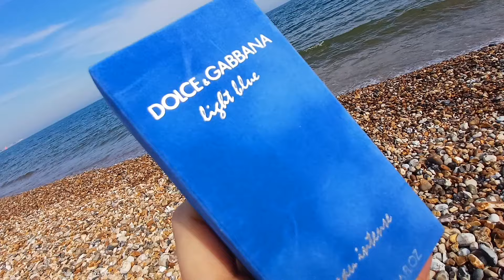Niedzielne przyjemności i powiew świeżości ❤️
Dziś przychodzę z moimi niedzielnymi nowościami, które przypadkowo całkiem trafiły do mojego koszyka przy okazji ucztowania obiadowego w mieście.
Uczta nie mogła ominąć przecież nowych doznań zapachowych 😅

Chciałam się tymi radościami z Wami podzielić, tak na świeżo.

Te nowe perfumy to Dolce & Gabbana Light Blue Intense oraz Elie Saab Girl of Now Lovely 😍😍😍

Zapraszam ❤️